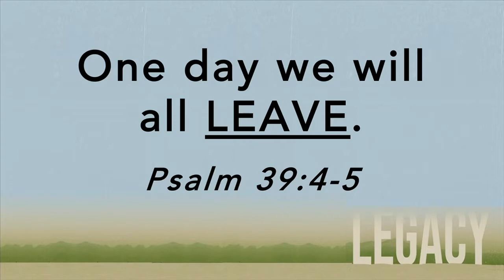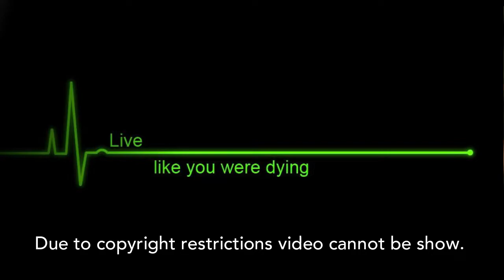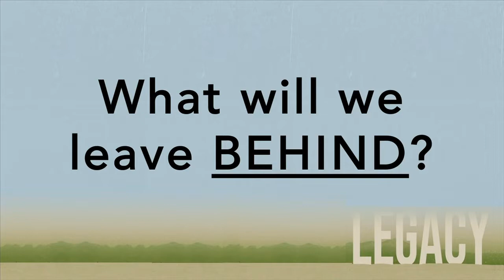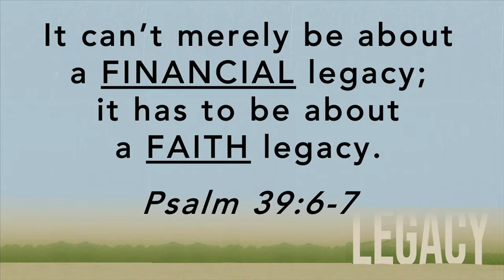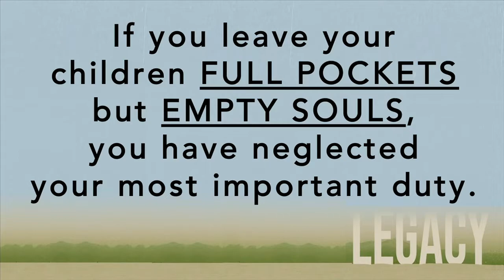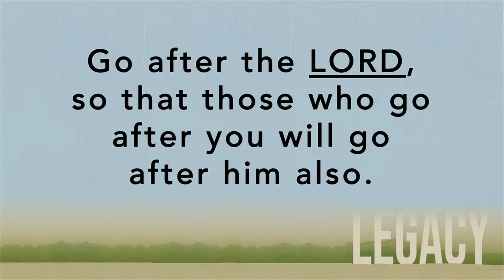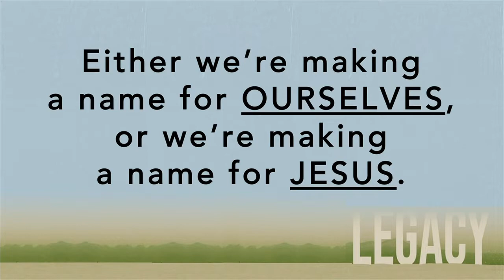Sermon - Live Like You Are Dying (September 11, 2022)